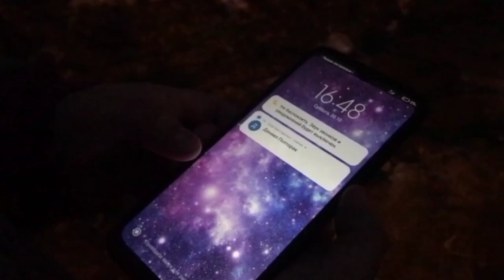VALEROS - Смысл жизни prod. by merzkiy di (Премьера клипа 2021)